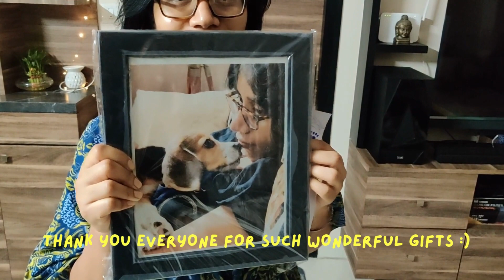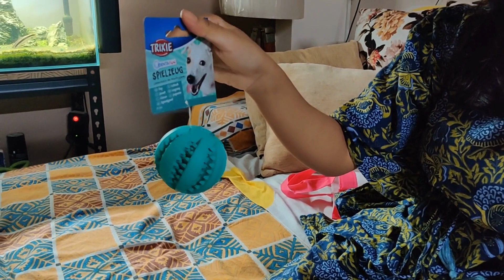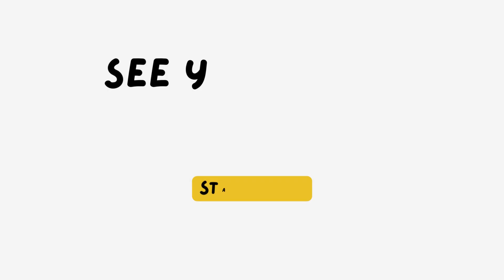DOG BIRTHDAY PARTY VLOG | Friends & Fun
Today is a very very special day for all of us. Watch full vlog as we indulge in celebration of our Trixie's 2nd birthday. One of the most awaited vlogs of the year. This vlog is part 2 of our 2 vlog series where we cover different stories of our baby's birthday.

Join us as we throw a small house party in order to celebrate this day with friends and extended family :)

Watch Beagle and Labrador dog having a blast :D

Watch us how we prepare DOG CAKE (Home made)
How our beagle dog enjoys our home made recipe.
What surprise we have planed for our fur baby.
What we bought from Pink paws pet shop and much more.

Watch us enjoy the day to the fullest along with Trixie.

Don't miss the fun :D